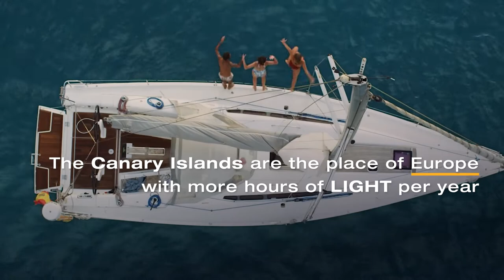The best climate in the world - Canary Islands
Yurima Celdrán, meteorologist, reveals the secrets of the best climate in the world, among which stands out the fact that it is the place in Europe with the most hours of daylight per year.